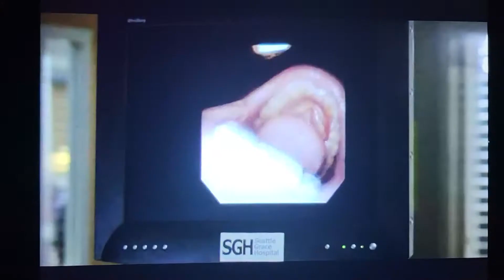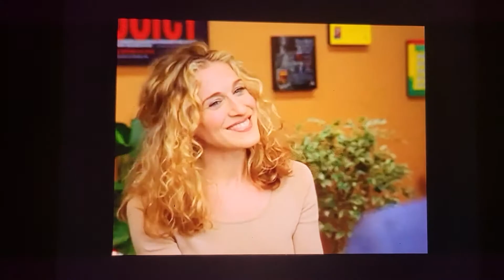The Last Straw Compilation by: Supercut